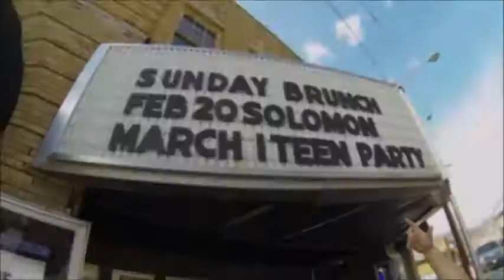Solomon farewell video